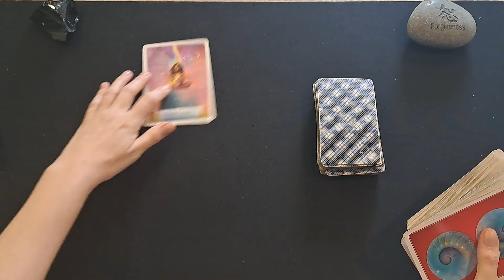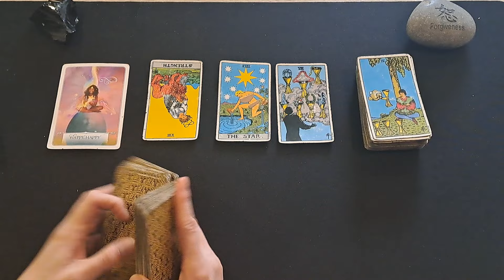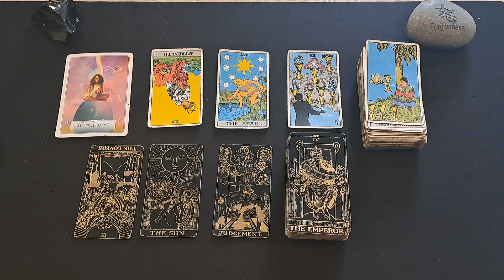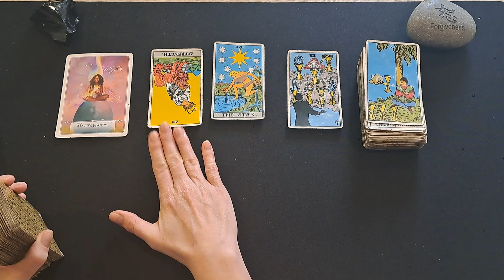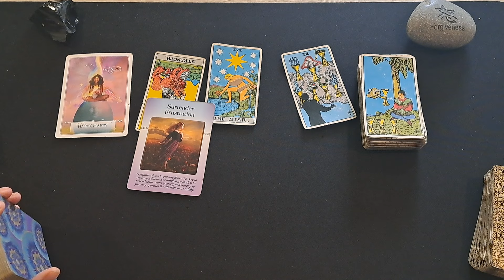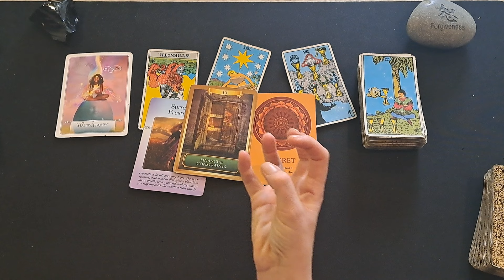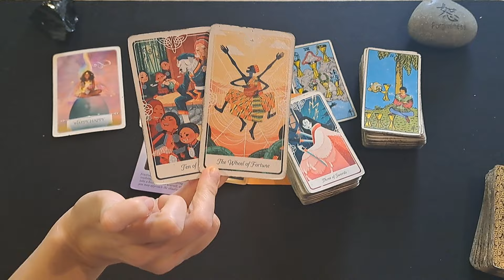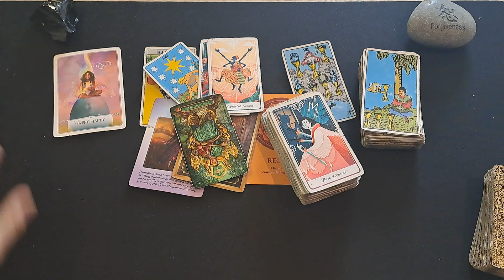ARIES / YOU HAVE ABSOLUTELY NOTHING TO WORRY ABOUT! YOU GOT THIS AND IT WORKS OUT BEAUTIFULLY